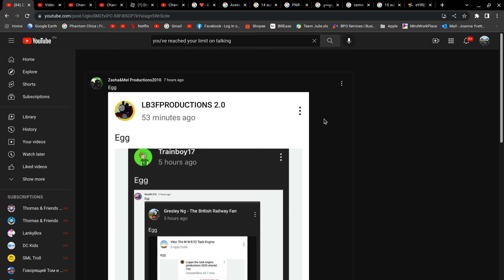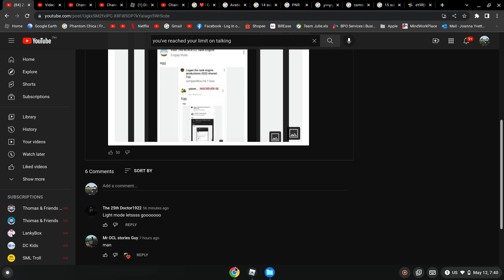Just Playing Around In Plane Crazy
it has lag when i rec so i used the tank you guys didnt see it